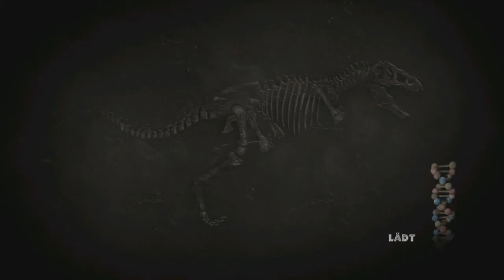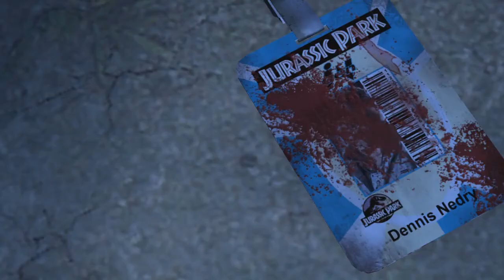JURASSIC PARK - THE GAME -"RRRAßßIERSSSAUM OHNE MENTHOL" - Lets Play #1 | Nerdarea.de HD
DÖDÖÖÖÖ DÖDÖÖÖÖÖ DÖDÖDÖ DÖDÖ DÖÖDÖÖÖ
Sofort erkannt oder?
Nächste Woche startet Jurassic World, dies hab ich zum Anlass genommen, mir Blogger Kollege Fee-Likes zuschnappen und unsere Filmliebe zu JP interaktiv vertieft.
Viel Spaß!
Nils

Kommentiertes Gameplay von NERDAREA | Nils (2015)
Adventure von Telltale (2011).

Alle Inhalte und Musik gehören Universal.